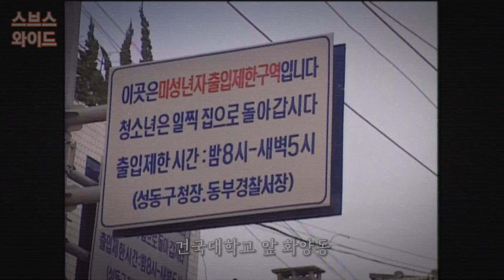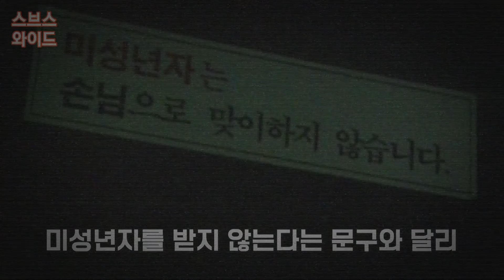[1990년대 그땐 뭐했니?] 그때 청소년. 모두 안녕하신가요?